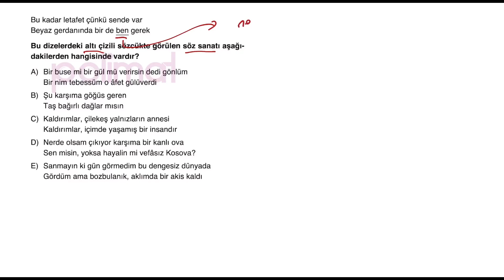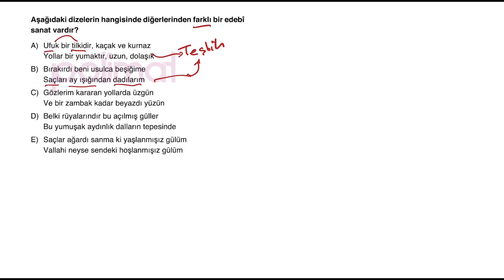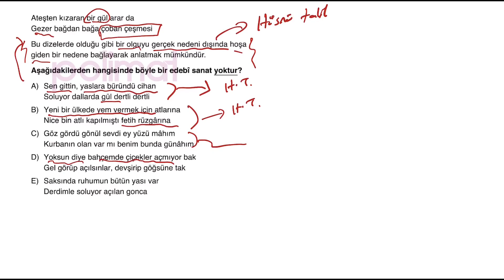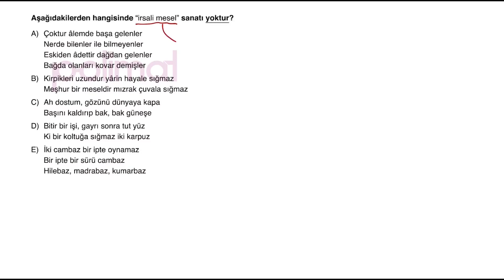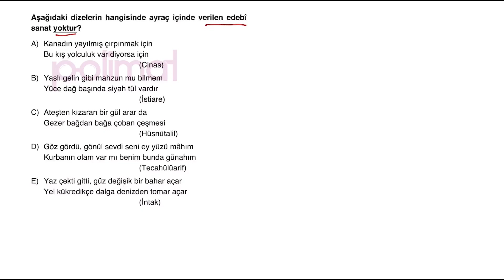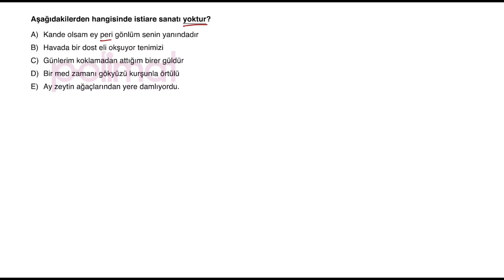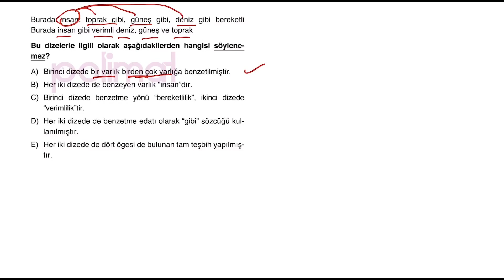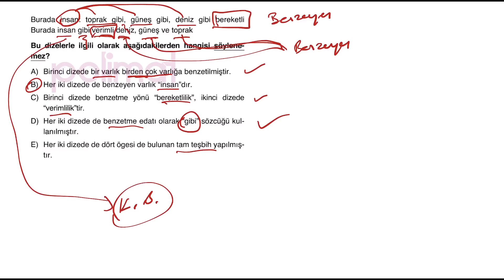POLİMAT YAYINLARI AYT TÜRK DİLİ VE EDEBİYATI SORU KİTABI SAYFA*34-35